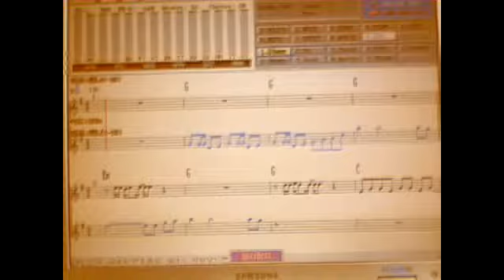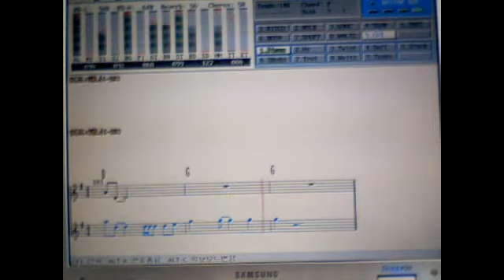색소폰 / 고장난 벽시계 - 130820 - 떠돌이 악사 김상수 Fanta kim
환타김  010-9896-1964 잘 받지않음 / 카톡.문자

                색소폰친구들(네이버)
 상주점-경북 상주시 상산로 402 번지 2층